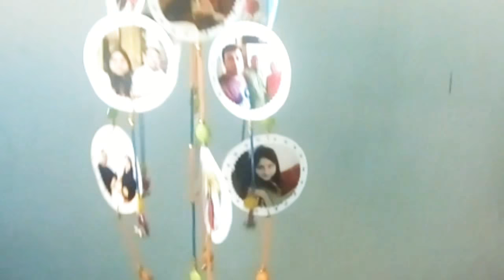DIY Photo Windchime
This video is about diy photo windchime . It is very simple and easy to make.